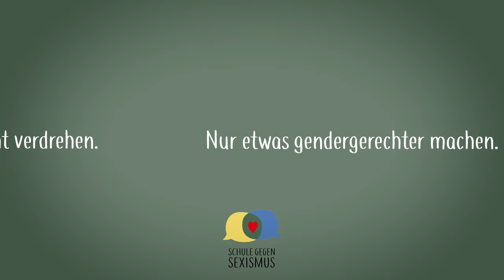S02/E01 Gender-Sketche | Gehaltsunterschiede im Fussball - Schule gegen Sexismus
Genderclips Staffel 2

Produktion: Pinkstinks Germany
Producer*innen: Jendrik Wichels @jendrik_hill, Lara-Maria Wichels @larawichels, Jamie Watson @jamesjamiewatson
Kamera, Schnitt, Texte: Jendrik Wichels @jendrik_hill
Regie, Texte: Lara Wichels @larawichels
Schauspieler*innen
Jamie Watson @jamesjamiewatson
Prince Kuhlmann @prince.kuhlmann
Jannik Schwarmweber @my.indigosoul
Lara-Maria Wichels @larawichels
Maximilian Fröhling @macmax100
Studio: @territory_video
Sound: @macmax100
Set-Assistenz: @laagusteWeltmädchentag Staffel 2
Produktion: Pinkstinks Germany
Schauspieler*innen
Jamie Watson @jamesjamiewatson
Prince Kuhlmann @prince.kuhlmann
Jannik Schwarmweber @my.indigosoul
Lara-Maria Wichels @larawichels
Maximilian Fröhling @macmax100
Studio: @territory_video
Sound: @macmax100
Set-Assistenz: @laaguste